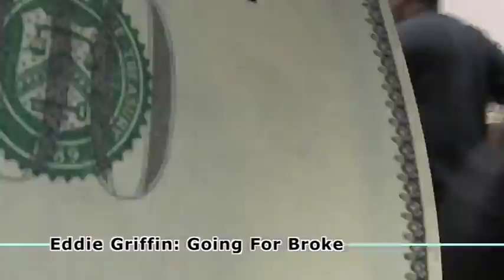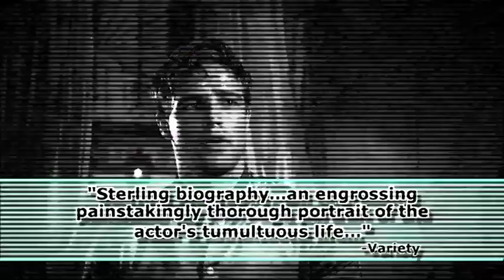ThinkFactory Media Cinemark Reel